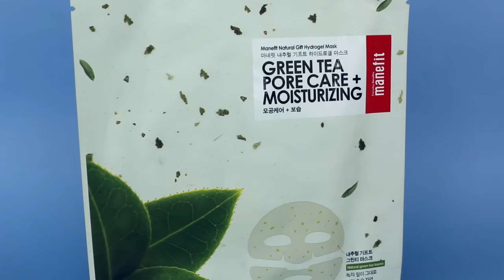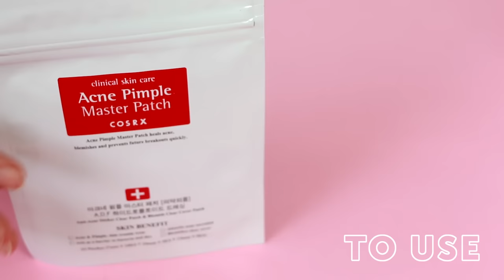Best of Korean Beauty™ 2016 | Soko Glam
Every year, we award 10 K-beauty products that have truly stood out from the rest. The products are selected based on customer reviews, approval from Korean locals and beauty influencers, and Team Soko Glam's stamp of approval. Join us as we review the winners of 2016!